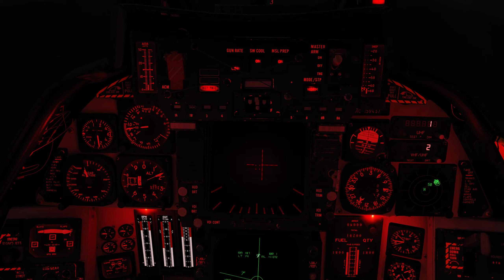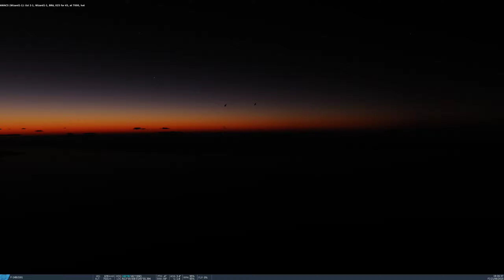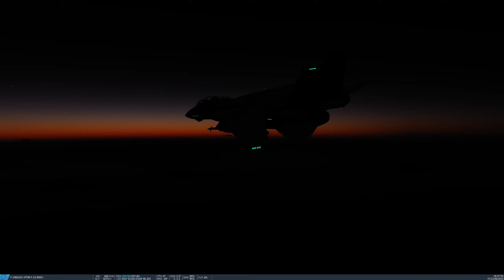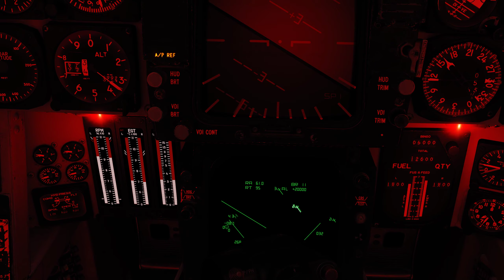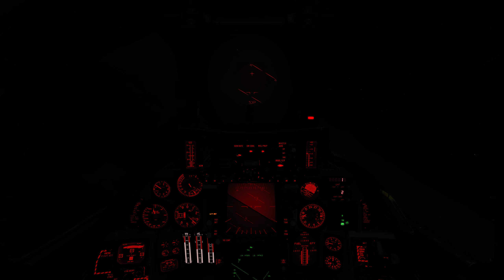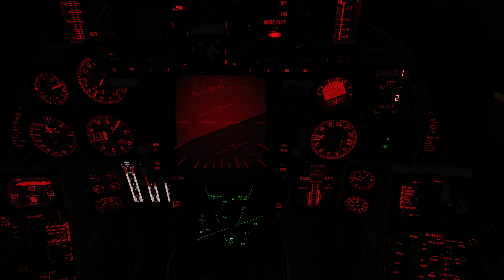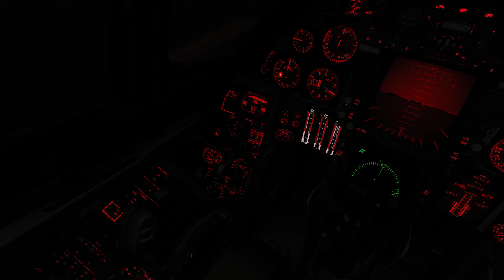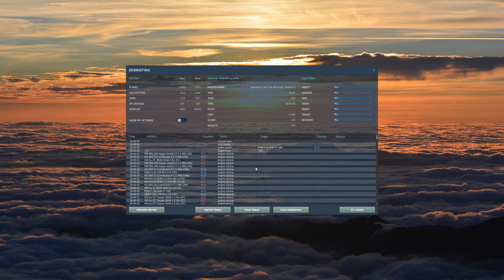DCS Free Marianas Campaign, Mission 2, F-14B "Persian Turkey" Sunset CAP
CAP missions from Andersen AFB now work for most of the big birds, testing with the F-14B to prepare for the F-4 when it launches. Will have to tweak to allow for F-5 and MiG-21, but that's a future me problem.. Had a lot of fun relearning the big turkey - and it sort of felt interesting seeing her in IRIAF colors, this being a coalition campaign and everything ... also Top Gun has taught us that it's super duper ok to "borrow" F-14's from foreign nations, right? :)

If you want to help decide where the campaign is heading in mission 3 - 10 you can even join up for a small supportive fee :D

Since the project includes 20 different aircraft it takes a little time to create each mission, so I'm releasing them as an episodical WIP series and will eventually collect them all up in a campaign, which will also be free :)

00:00:00 Aircraft selection

00:00:36 Start

00:20:25 Take Off

00:24:44 Su-25 ship striker Intercept

00:32:15 Enroute to WP1

00:36:52 Turn and burn towards WP2

00:40:10 Evade missile

00:46:22 CAP Anchor

01:04:31 CAP Anchor ends

01:06:22 MiG-29 engagement

01:12:49 RTB

01:19:02 Landing